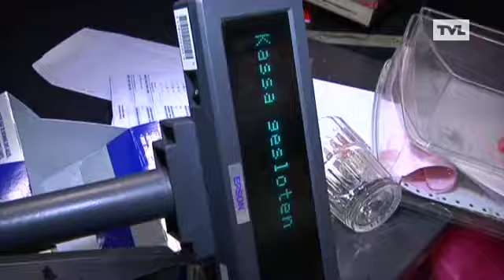Jonathan Legaer rijdt in Bruno Service Station Tongeren | TVL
TVL maakt een verslag over de gebeurtenis op 7 oktober 2012, waarin profvoetballer Jonathan Legaer zijn Porsche ramt in de voordeur van Bruno's Service Station in Tongeren.